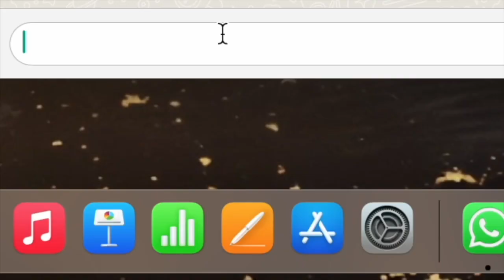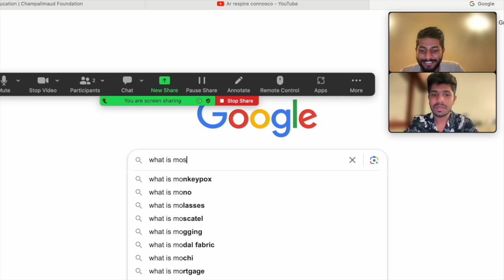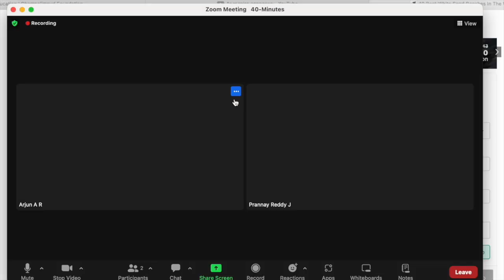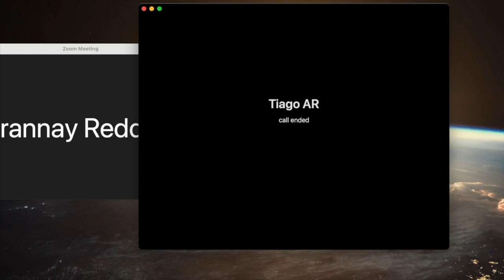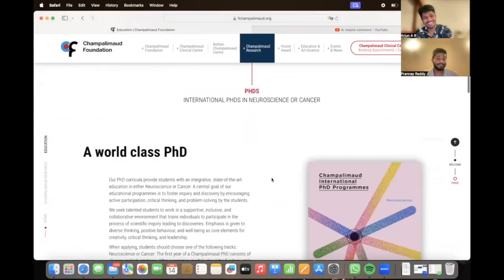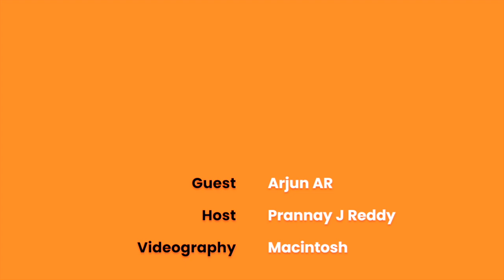Champalimaud Foundation - PhD Student Diaries | December Edition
This edition of PhD Student Diary comes with a twist: we get to meet Arjun, the person who is usually behind the camera, but as this was recorded during the Winter break, Prannay needed to get creative…! Take a trip around the world to catch up with the latest news from our globe-trotting scientists and discover their thoughts on the latest Ar Event!

You can follow Prannay on instagram at @reddyjp or on X at @jprannay.
And for content from Arjun (videographer) you can visit: @worldofaju_